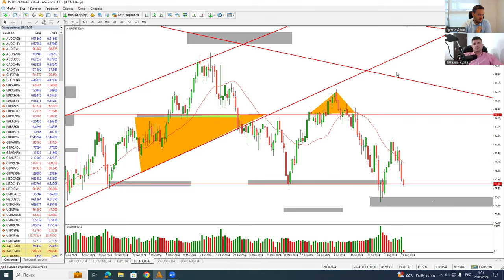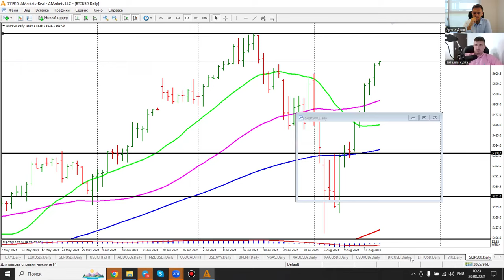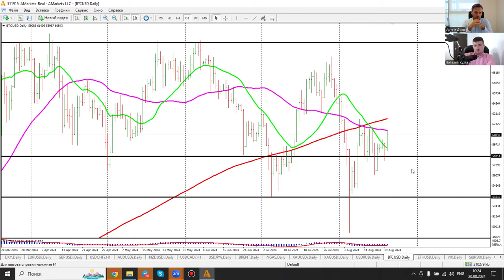Артем Деев vs Виталий Кухта: торговые идеи по DXY, Oil, XAU/USD, EUR/USD, BTC и S&P 500 | AMarkets